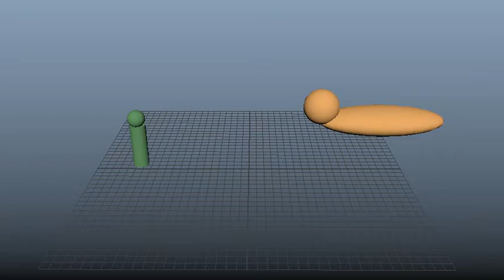Percy Jackson 3D